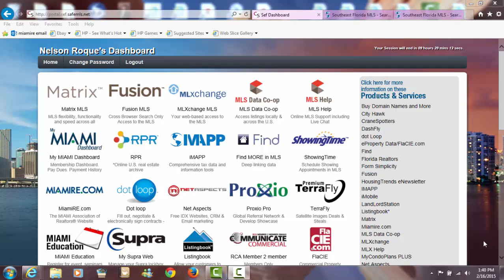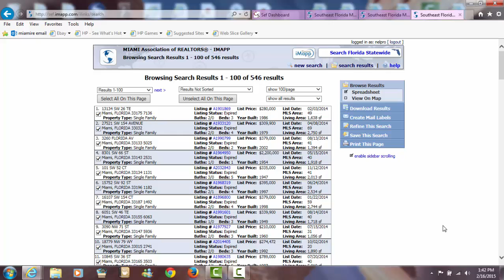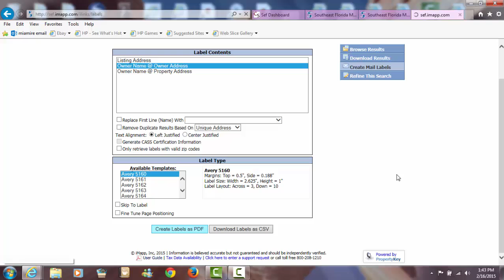How to find Expired Listings in Imapp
Nelson Roque